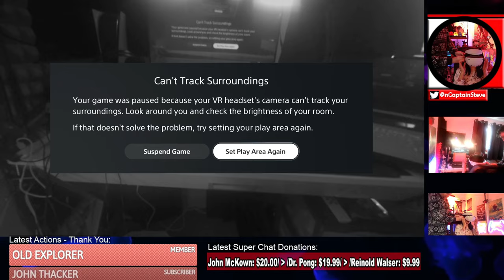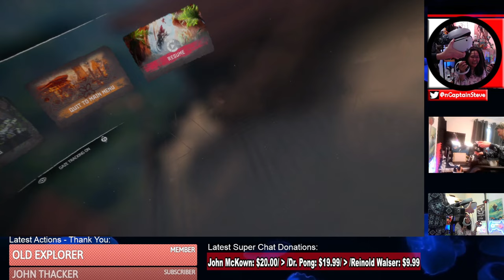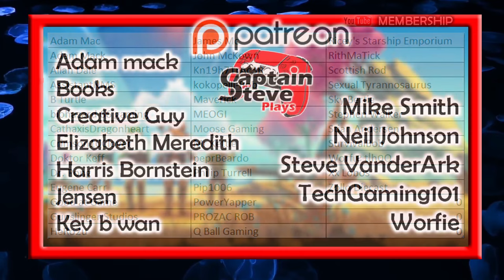PSVR2 Made My Girlfriend Cry - Horizon Call Of The Mountain - Cup Of Tea With Captain Steve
PSVR2 Made My Girlfriend Cry - Horizon Call Of The Mountain - Cup Of Tea With Captain Steve - Horizon Call of the Mountain is an action-adventure video game developed by Guerrilla Games and Firesprite. Part of the Horizon series, the game was released by publisher Sony Interactive Entertainment in February 2023 as a launch title for the PlayStation VR2 virtual reality headset.